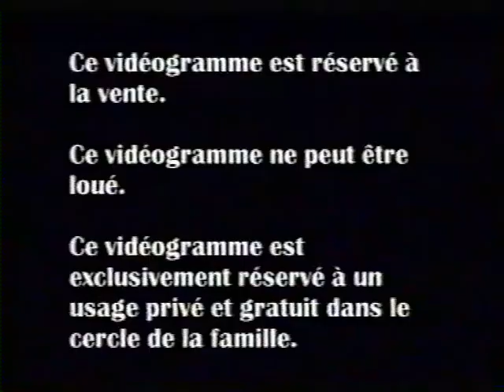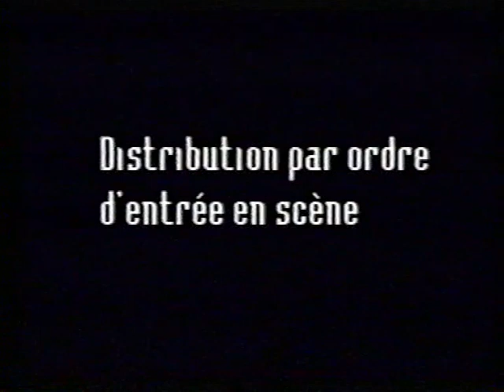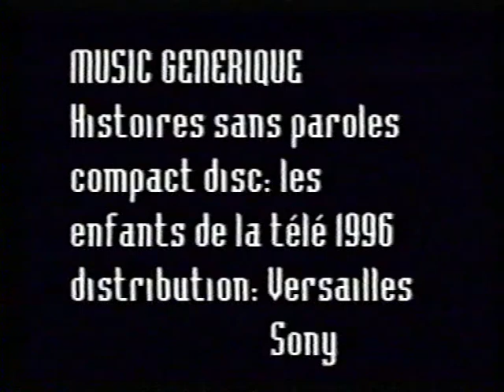Le plus heureux des trois - 1999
Présenté par le théâtre amateur de Martigny